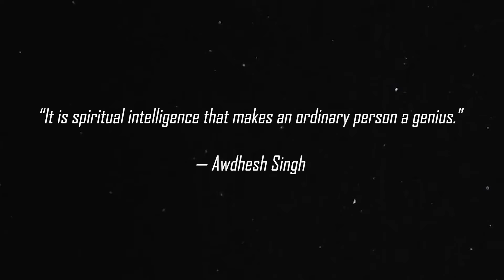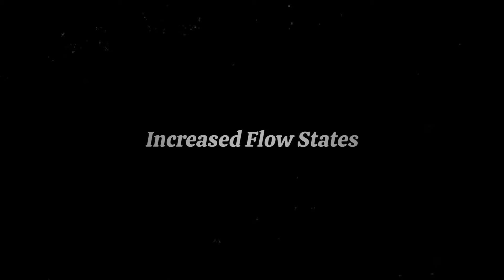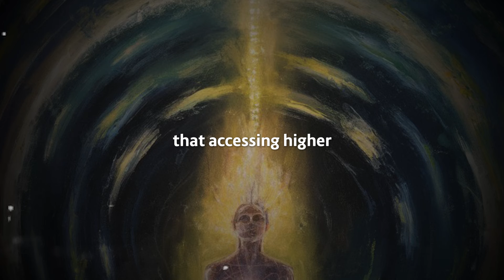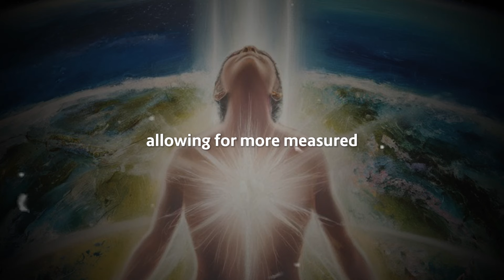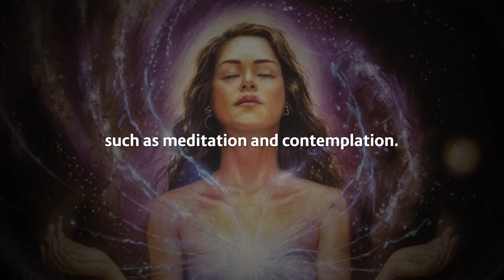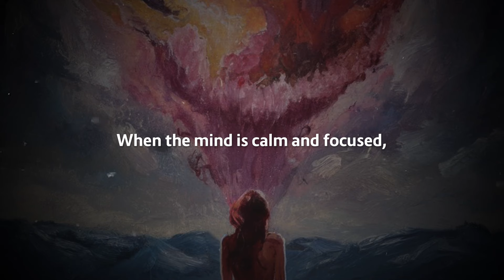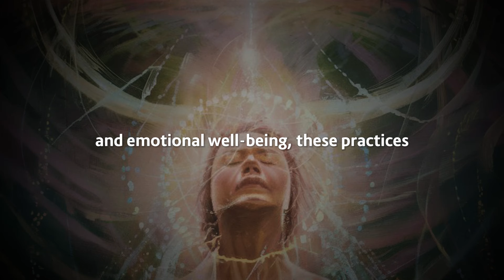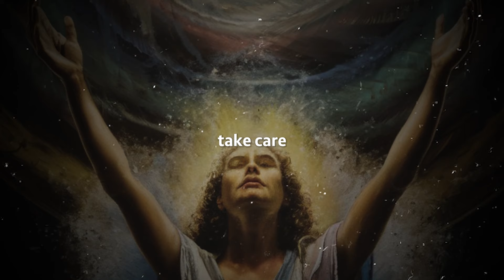9 Reasons Why Spiritual Awakening Leads to SUPER INTELLIGENCE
Delve into insightful perspectives that shed light on how the process of spiritual awakening can enhance cognitive abilities, intuition, and wisdom. This video serves as your guide to understanding the transformative effects of spiritual awakening on mental faculties and cognitive processes.